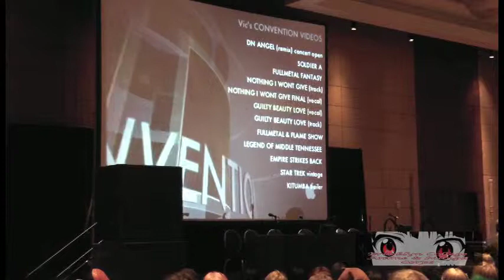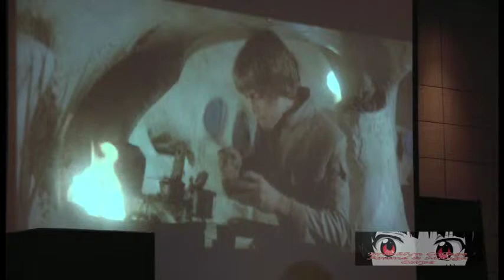Otakon 2010 - Vic Mignogna Q&A Panel Part 3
Part 3 of the Q & A panel.